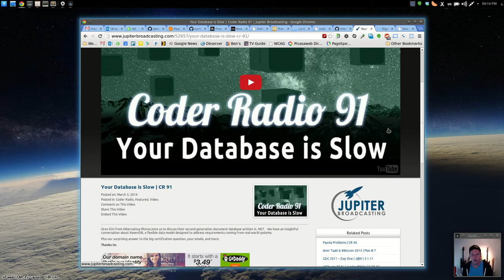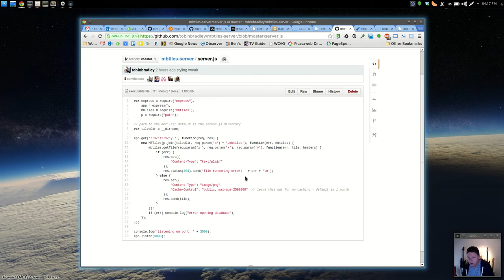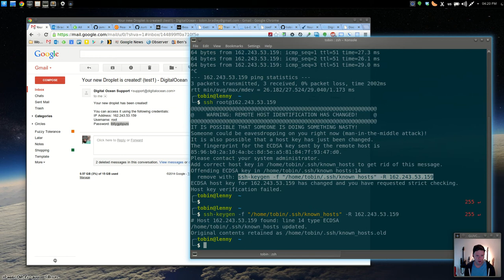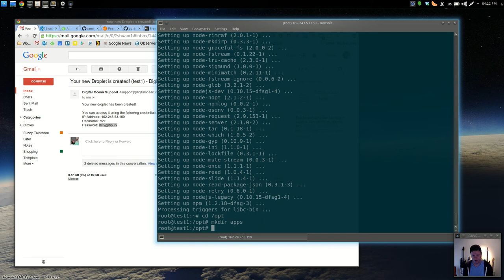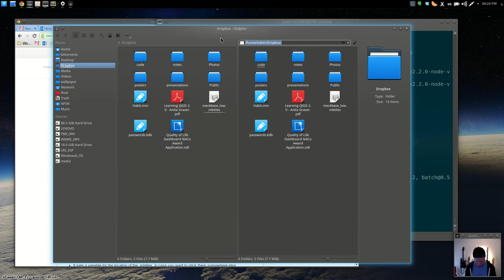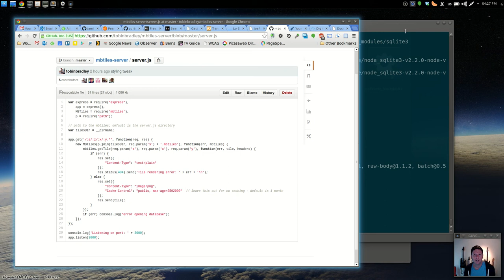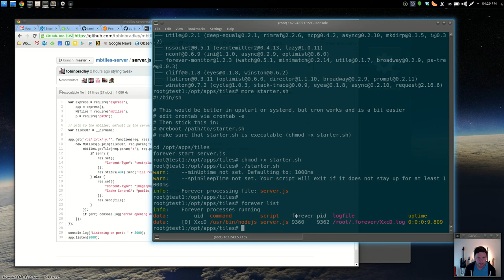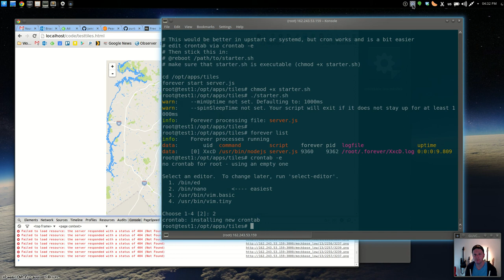Fuzzy Tolerance 33: Setting Up a MBTiles Cloud Server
Walking you through setting up a MBTiles cloud server on Digital Ocean. For $5/month you can server your base map tiles like a champ.